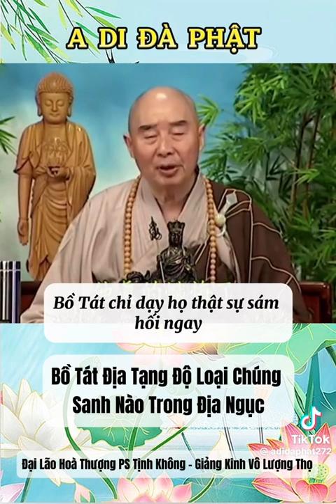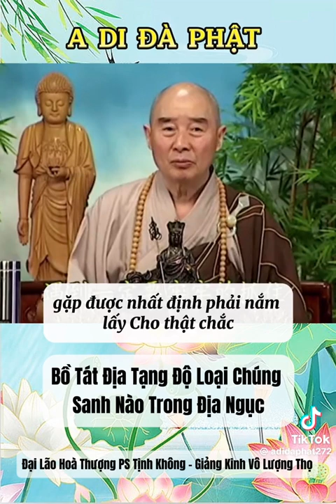Bồ Tát Địa Tạng Độ Chúng Sanh Nào Trong Địa Ngục